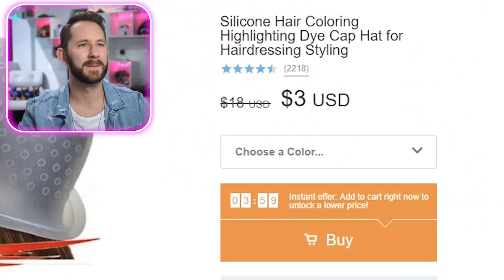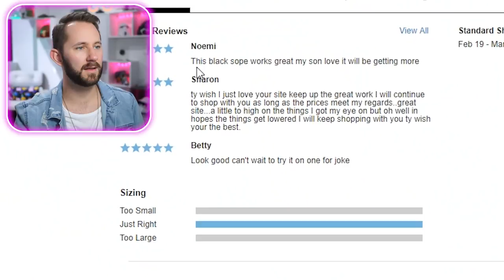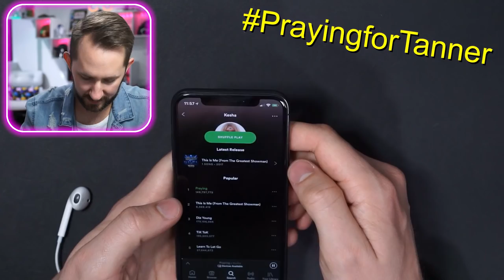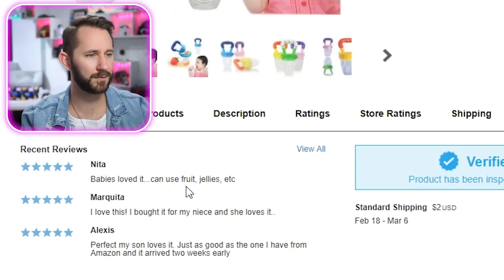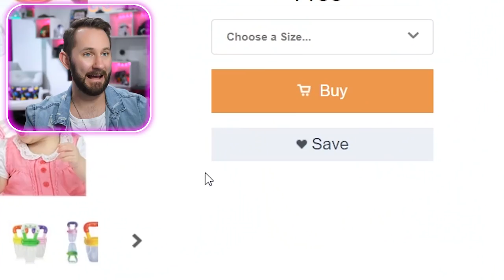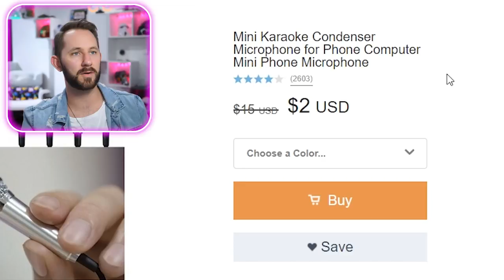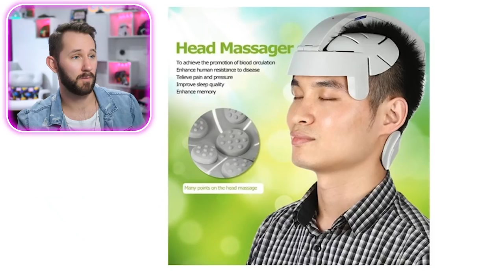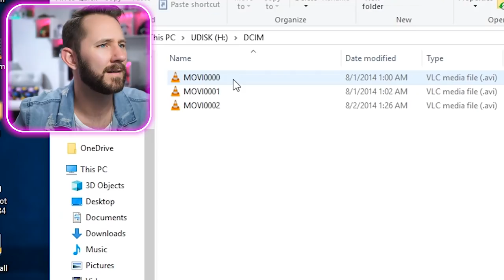This Gadget 'Relaxes' Your Brain... | 10 Unusual Products from Wish.com!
This device claimed to be a 'Brain Massager', but I'm not really sure what that even means! Check out these strange gadgets and items that we found on Wish.com, and I'll let you know if they're DANK or STANK.

Vote On Upcoming Videos! Vote Now!